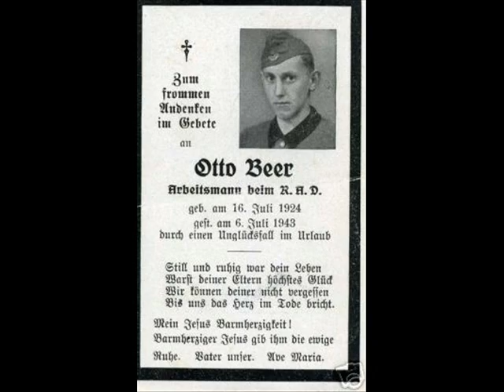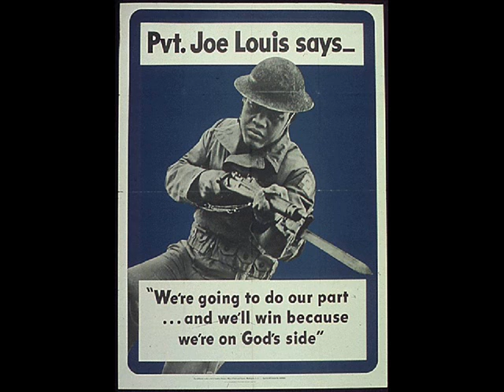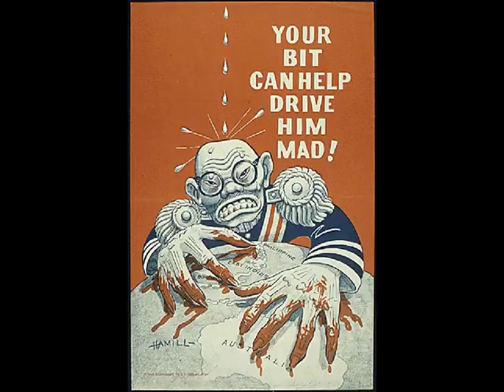World War 2 pictures (Part 7)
100's of World War 2 pictures I have collected over the years.  A large percentage of them are of German Armor, aircraft and infantry.  No music or sound, you can just turn on your own stereo and music.  Not trying to be artsy and there may be a couple of repeats here and there I am sure. Just sharing them with whomever might be interested in this period of history.